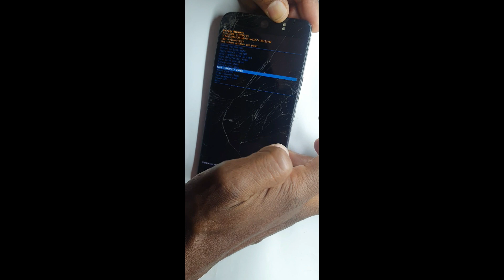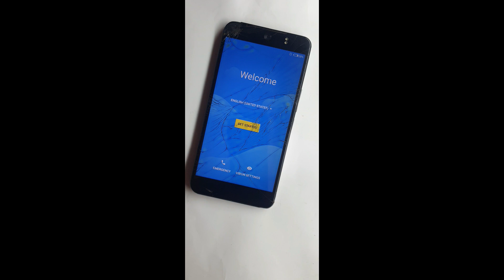tecno cx hardreset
tecno cx hardreset. 100% WORKING